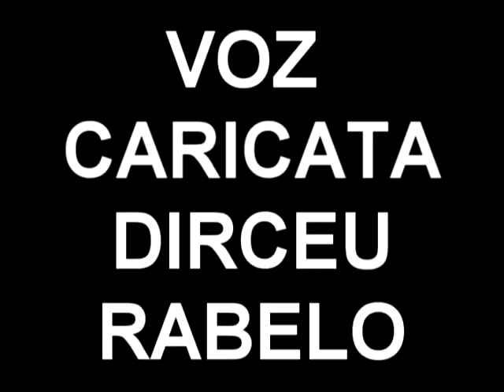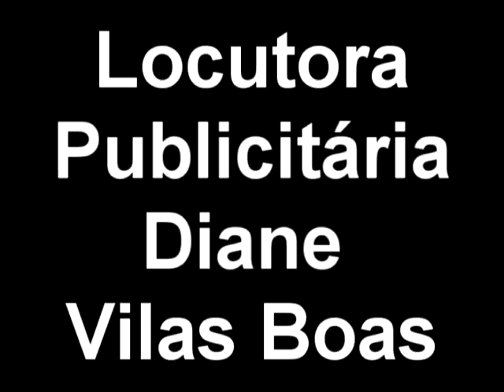Gravação de Vinhetas, Chamadas ou Spot Comercial/@radialista_rafaelcosta/WhatsApp:(96)98428-9131